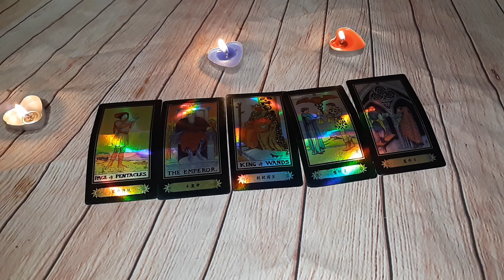LIBRA TAROT WEEK OF JUNE 9TH 2019 LOVE READING ( ARE THEY READY) JAMIEZEBRA23.COM